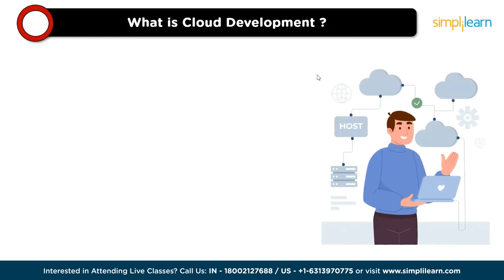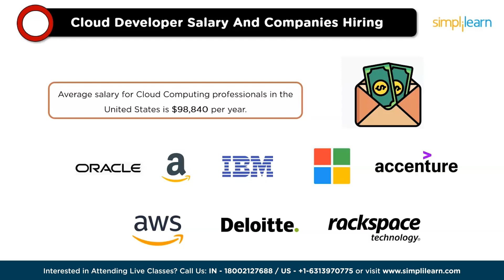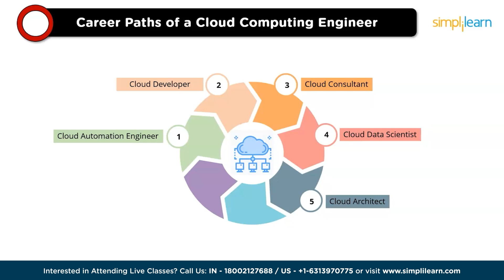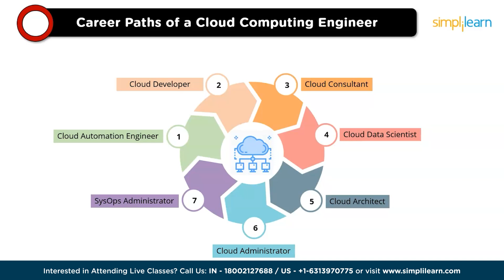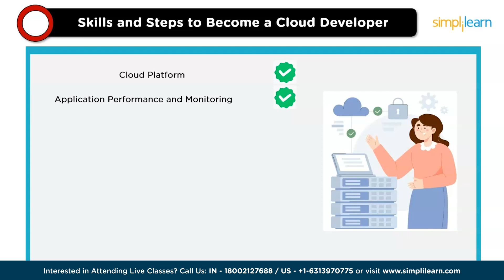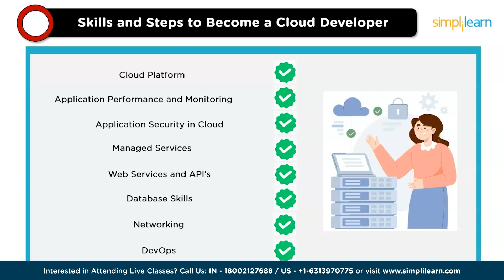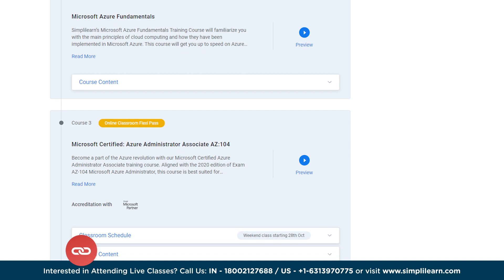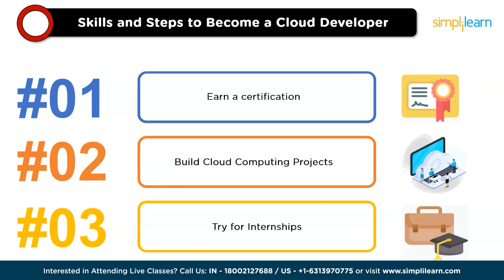🔥 How To Become Cloud Developer In 2024 | Cloud Developer Roadmap 2024 | Simplilearn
0 - 3 Year Experience: In this video on How To Become Cloud Developer In 2024, we're delving into the world of Cloud Development as we explore the exciting career paths and opportunities that await you in 2024. Join us to unravel the Cloud Development, learn about the impressive salaries and the top companies looking to hire cloud developers, and gain a deeper understanding of the skills and steps you need to embark on this promising journey. Whether you're an aspiring cloud enthusiast or simply curious about the future of technology, this video will equip you with the knowledge you need to set your course for a successful career in Cloud Development.

Simplilearn’s Cloud Architect Certification Course will build your AWS, Microsoft Azure and Google Cloud Platform expertise from the ground up. You’ll learn to master the architectural principles and services of the top cloud platforms, design and deploy highly scalable, fault-tolerant applications and develop skills to transform yourself into an AWS and Azure cloud.

✅ Tools
- Amazon EC2
- Amazon ECS
- App services
- AWS Lambda
- Virtual machines
- Amazon DynamoDB
- Amazon RDS
- AWS Cloud Formation
- AWS Cloudwatch
- AWS IAM
- AWS KMS
- Amazon ELB
- More

✅ Eligibility Criteria
The concepts covered in this program are explained in easy to understand manner by highly qualified trainers at Simplilearn. There are hardly any prerequisites involved in taking this course. This makes the cloud architect course suitable for beginners as well. However *1 year of experience in the domain is always preferred.*